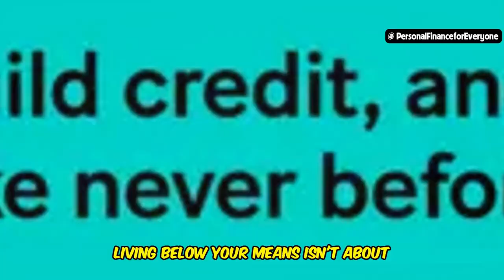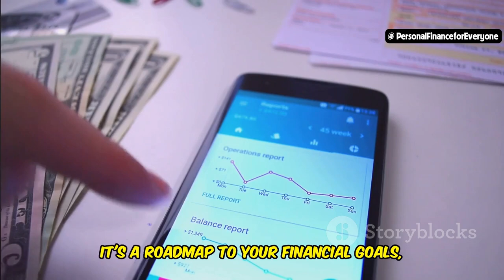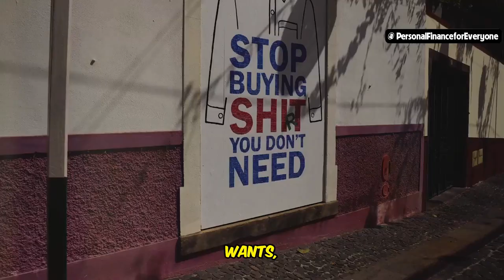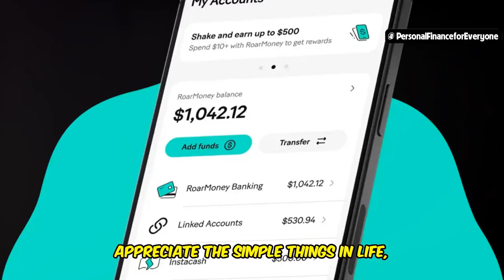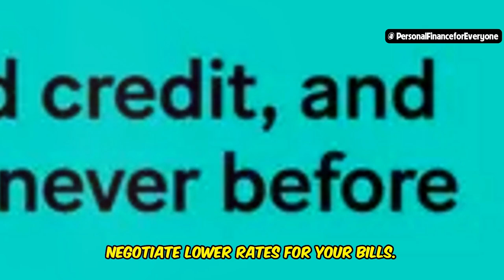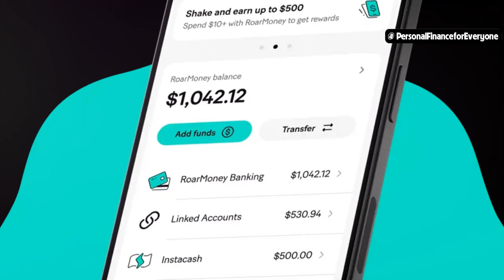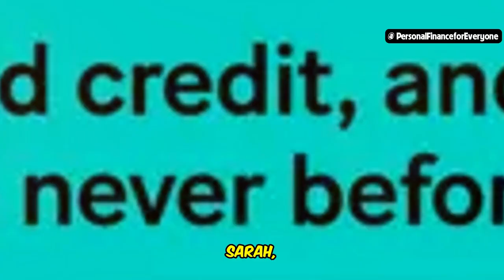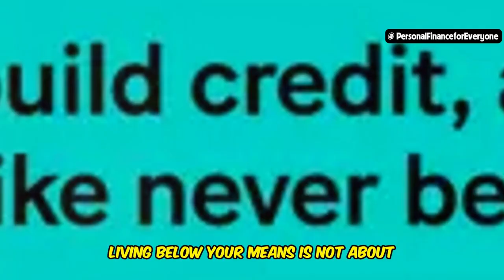How To Start Living Below Your Means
Are you struggling to manage your finances and looking for effective ways to start living below your means? In this video, we’ll show you how to live below your means with practical, actionable steps that can help you save more money this year. Discover the benefits of frugal living and learn tips to live below your means while still enjoying life. Whether you're looking to save money, cut back on expenses, or adopt a simpler lifestyle, these money-saving tips will guide you every step of the way.

From understanding your budget to living below your means to save money, we'll share our best strategies to help you succeed. You’ll find out how living below your means can lead to financial freedom and security. Don’t miss out on these valuable frugal living tips and learn how you can live below your means and achieve your financial goals.

Topics covered in this video:
00:00:00 The Chains of Debt vs. the Power of Choice
00:01:18 The Financial Freedom Question
00:02:00 Budgeting Basics
00:03:07 The Art of Saying "No"
00:04:11 Finding Joy in Simplicity
00:05:13 Everyday Savings Strategies
00:06:15 Watching Your Savings Grow
00:07:27 The Real Impact of Financial Health
00:08:26 Real People, Real Results
00:08:59 Taking the First Step
00:09:57 Are You Ready to Take Control?